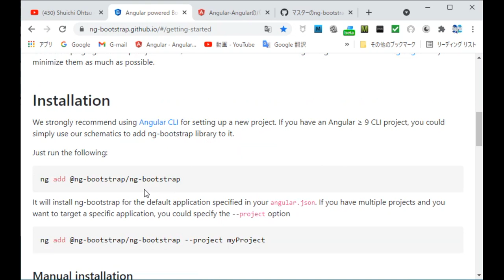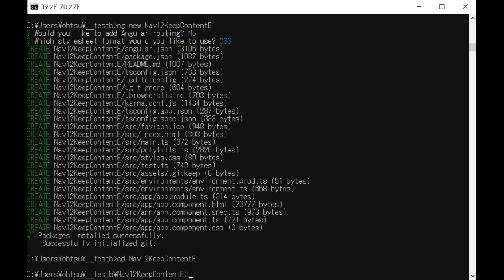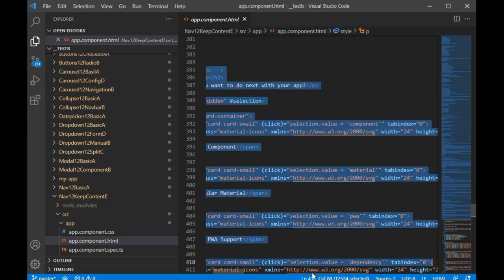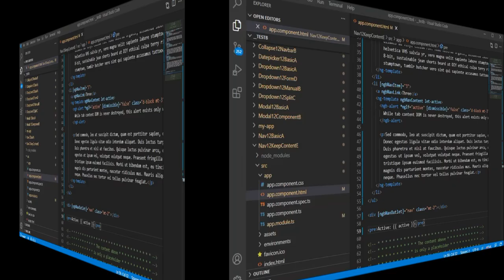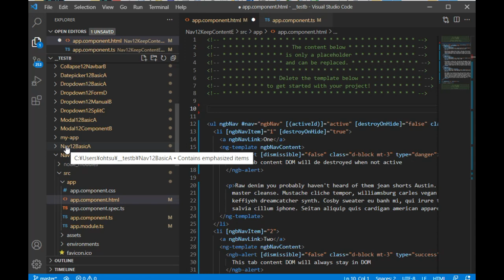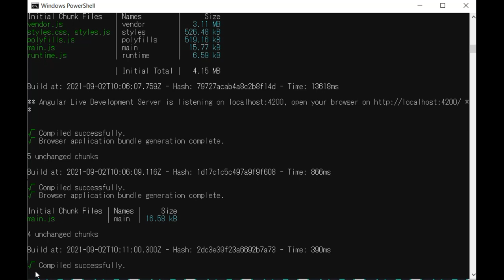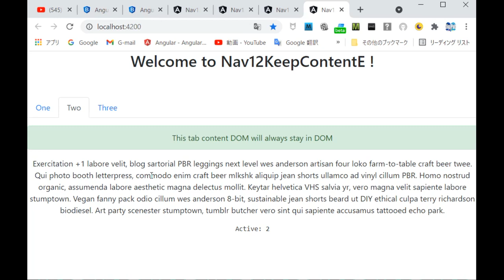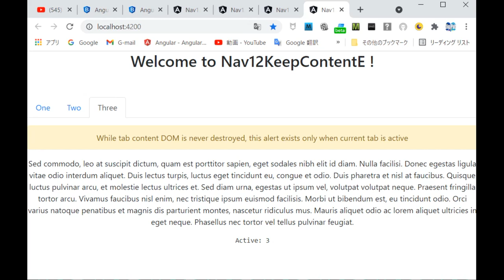An12 Bo5 Nav Keep E0006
Angular 12, Bootstrap 5 (beta), Nav, Keep Content.